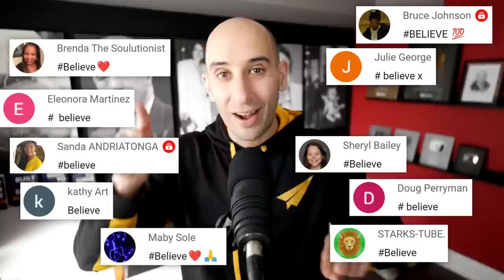REPROGRAM Your Destructive HABITS and PATTERNS! | John Assaraf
✎ Hey Believe Nation! 🌟 In this insightful video, John Assaraf dives deep into the science of reprogramming your brain for success. John explains how 99.9% of our thoughts, feelings, and actions are governed by subconscious patterns formed during our early years. By the age of 10-12, our brains operate mostly on autopilot, relying on these deeply ingrained habits. He shares the 4R process to recognize and reshape these patterns, highlighting the importance of understanding and reconditioning our brains to achieve our goals.

John emphasizes the significance of environment and mindset in breaking free from limiting beliefs. He suggests surrounding yourself with aspirational mentors, either through content or in person, to inspire and elevate your thinking. Drawing from examples like Elon Musk and Oprah Winfrey, John illustrates how expansive thinking and being around confident achievers can pull you into a realm of belief and possibility. He shares personal stories of overcoming challenges and transforming his life through the power of positive thinking and consistent action.

Finally, John delves into the practical steps of goal setting and achieving success. He discusses the importance of daily habits, cognitive priming, and staying committed to your goals. By upgrading your knowledge and skills, managing your emotions, and taking consistent action, you can turn your aspirations into reality. John shares his own rituals and practices that have helped him build successful companies and live a fulfilling life. This video is packed with valuable lessons on leveraging the power of your mind to create the life you desire. Tune in and start reprogramming your brain for success today!

★ BOOKS ★
• 254 Confidence

Much love,
Evan